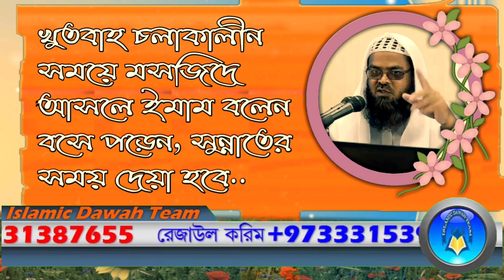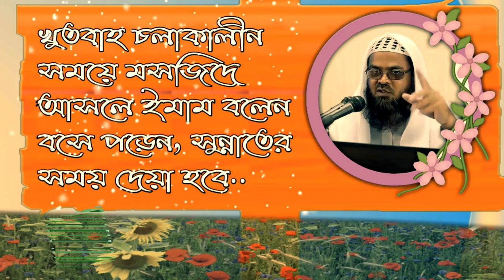খুতবাহ চলাকালীন সময়ে মসজিদে আসলে ইমাম বলেন বসে পড়েন, এবং... শাঈখ ডঃ আবুবকর মোহাম্মদ যাকারিয়া